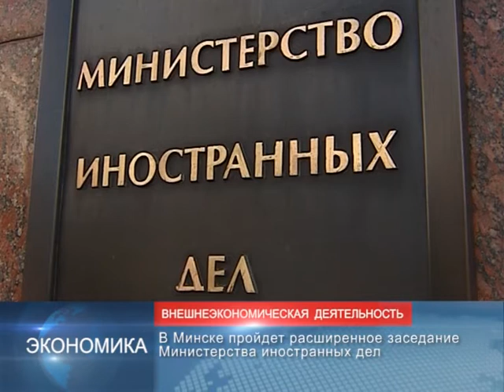90 секунд НОВОСТИ 10.03.2017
В Минске пройдет расширенное заседание Министерства иностранных дел.
В числе участников заседания МИД – руководители крупных предприятий-экспортеров.

Беларусь и Бельгия отмечают 25 лет установления дипломатических отношений.
Между странами налажены плодотворные связи в областях экономики, науки, образования, культуры и спорта.

Очередной этап Кубка мира по биатлону стартует в финском Контиолахти.
Сегодня в программе – мужской и женский спринт.